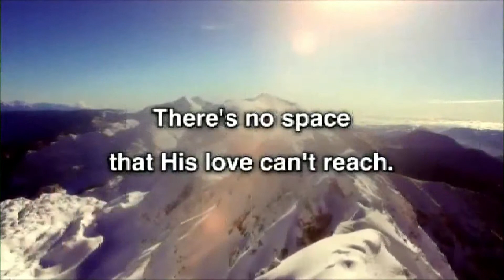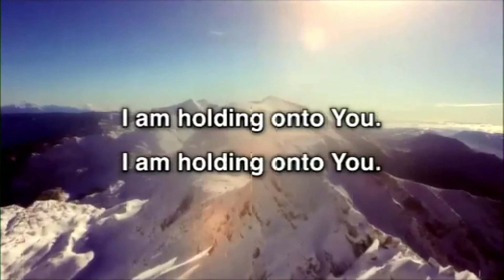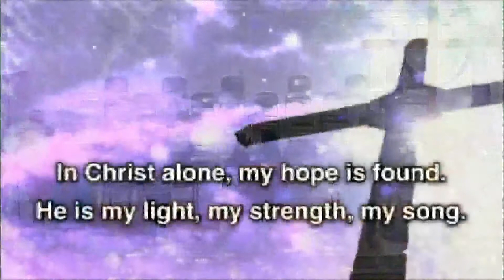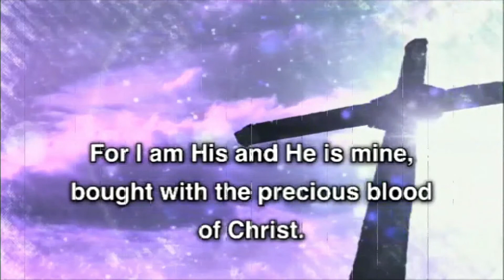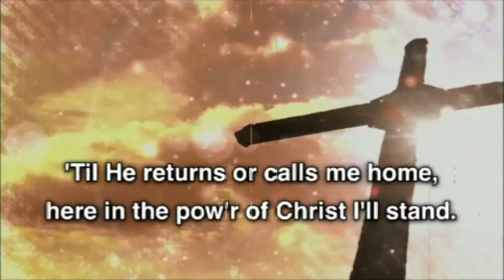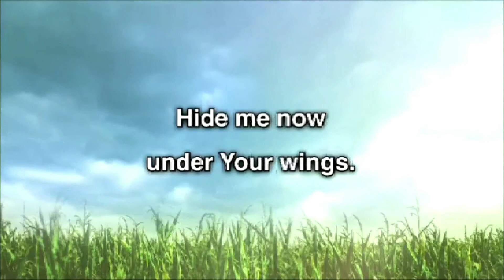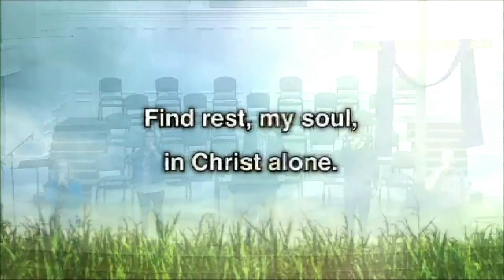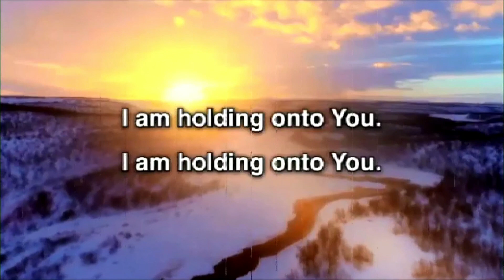First Baptist Salisbury March 22 2020